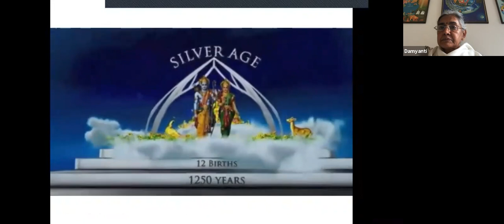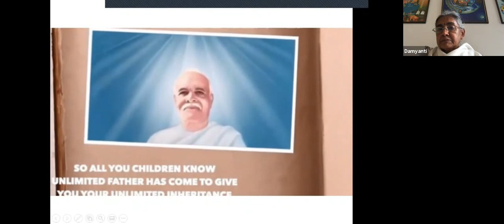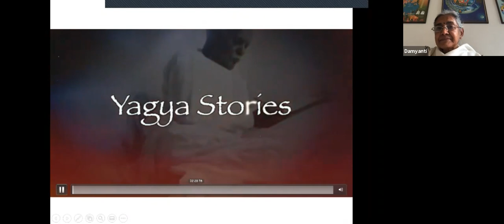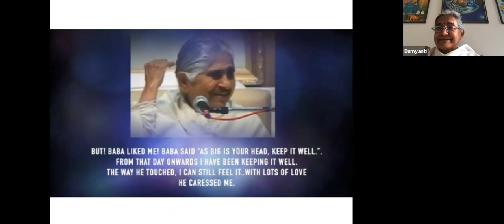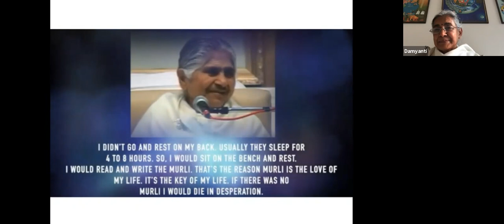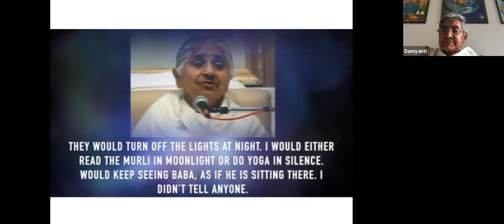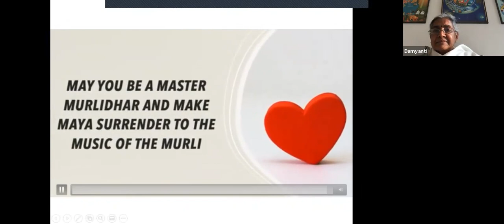01 Jan - पूर्वजों की गाथा - दादी जानकी